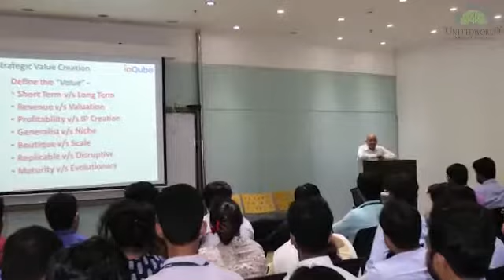UNITEDWORLD SCHOOL OF BUSINESS KOLKATA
Unitedworld School of Business (UWSB),  Kolkata provides world class management education and grooms students to be global managers.

Career-focused and goal-oriented academic pedagogy prepares students to be problem solvers and proactive leaders. Individualistic mentoring takes students on a self-discovery process through the tenure of the course.

Technology-driven classroom lectures, backed by case studies, as well as industry interface through CEO lectures, live projects and internships make students ready to take on challenges in the marketplace. Experiential learning rather than textbooks-oriented teaching-learning methodology is the driving focus.

Certification modules, remote  learning  possibilities and  entrepreneurship incubation opportunities are  some of the add-ons  provided by the School.

UWSB boasts of one of the best faculty teams in the country.  It has the  enviable combination of academic  excellence and industry  experience that is tuned in with global changes.  The team is full of youthful  agility and at the same time  brings on the table multifaceted  experience to enrich students.